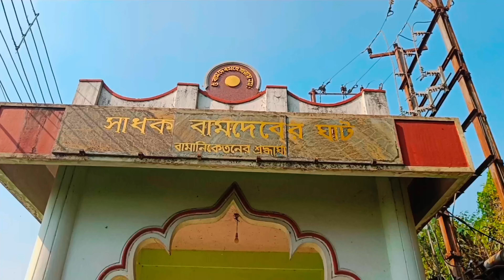তারাপীঠ মন্দির || মা তারা || পুজো || Vlog || Priyanka Mallick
Priyanka Mallick